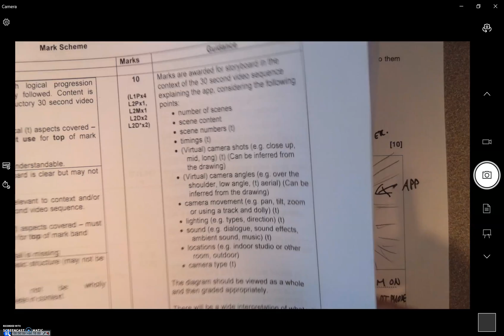OCR iMedia Jan 2019 paper Question 5 Storyboard walk through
This is a walk through of question 5, the storyboard, of the OCR R081 iMedia paper.